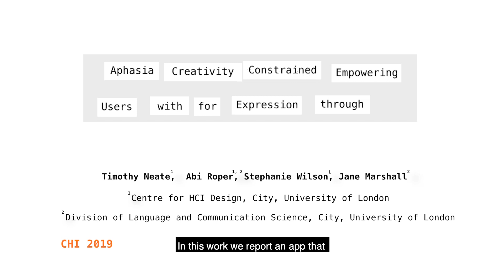MakeWrite: Creative Writing App for People with Aphasia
MakeWrite was designed with people with aphasia. The app supports creative writing through constrained creativity.

This work was carried out as part of the INCA Project, funded by EPSRC EP/P025587/1 in collaboration with the Stroke Association and Dyscover.

This research was accepted for publication at the top human-computer conference - ACM CHI This paper may be accessed through the ACM digital library

Paper reference:

Timothy Neate, Abi Roper, Stephanie Wilson, Jane Marshall. Empowering Expression for Users with Aphasia through Constrained Creativity. In Proceedings of the ACM Conference on Human Factors in Computing Systems (CHI), 2019. DOI